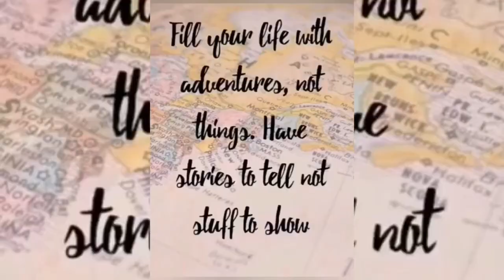RHINO ROCK ADVENTURE WITH FRIENDS || PART 1 ||JHENRYLLE VLOGS